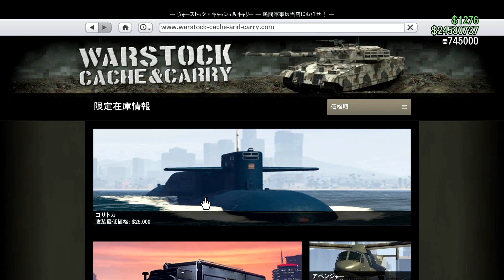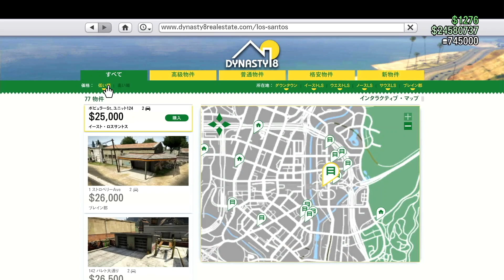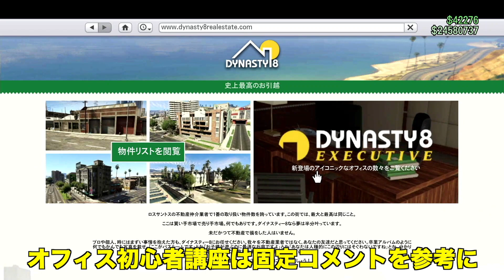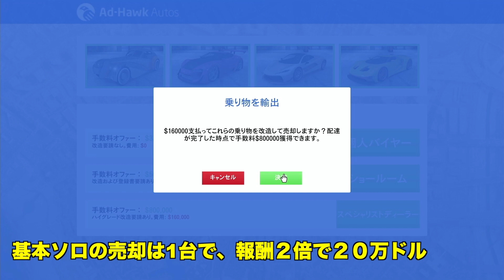【最大50%割引】今週のクイックアプデまとめ・GTAオンライン・全機種共通